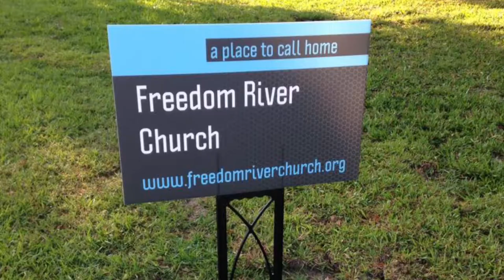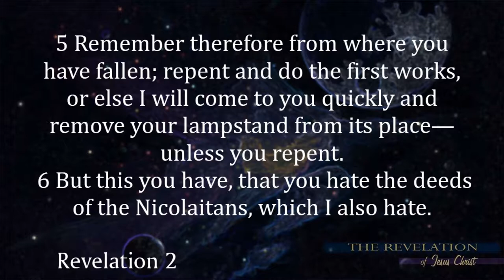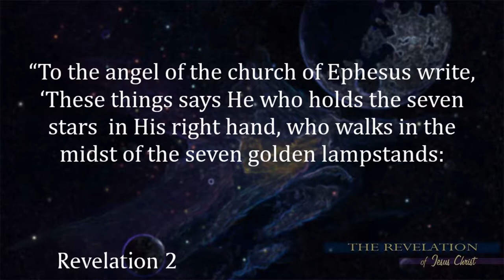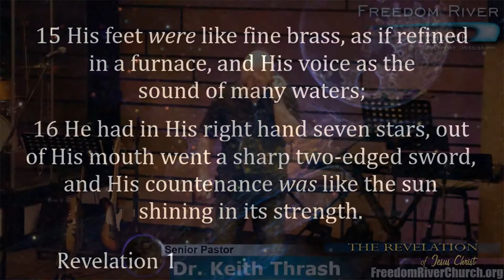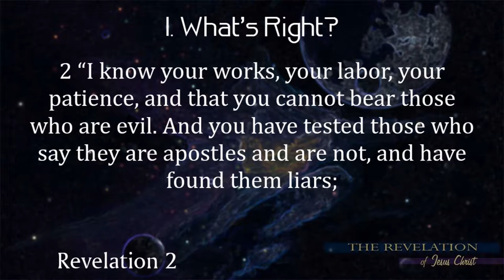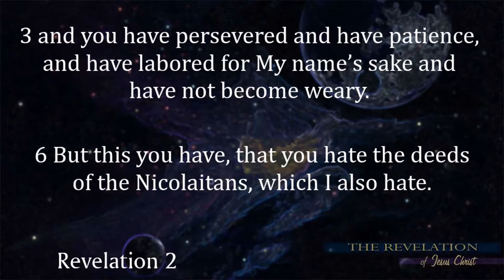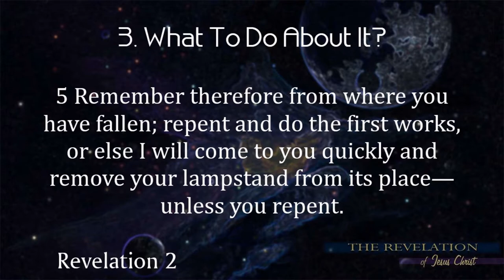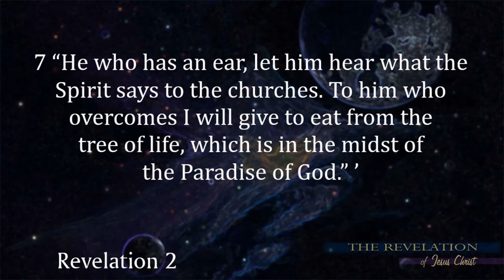Freedom River Church Sunday Message 5/20/18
Ephesus
Leaving Your First Love
Revelation 2:1-7

Who sent the letter?

In each of the letters to the Seven Churches, John uses a direct quote or an inferred characterization from his description of Jesus in Chapter one. (Compare 2:1 with 1:13 & 16) This letter is not from John or an angel or a scribe. The author of this letter is Jesus
Christ!

Who is this church to whom the letter is written?

 The Church at Ephesus was once a great church. Back around AD56, this was a tremendously good church. It is now AD 96; and, in the 40 short years since its heyday, Ephesus has left its initial love, zeal, and warmth and has backed away from the Lord.

 The Church at Ephesus was established by the Apostle Paul on his third missionary journey. In comparison, the church at Thyatira took only three weeks to establish, while the church at Ephesus took three years (Acts 19). Paul, himself, stayed and ministered there for a little over two years. The first pastor was Timothy. Apollos, the fiery evangelist, preached there. Aquila and Priscilla,
the dynamic husband and wife team, ministered there. What a glorious beginning it had! Ministered to by all the great teachers and preachers of the early church, Ephesus was a strong church.

In what kind of place was this church born?

 Ephesus was fascinating and one of the most powerful cities of the Roman Empire. It was called Lumen Asia – the light of Asia.

 A beautiful port city, Ephesus was located on the Cayster River and boasted a mile wide harbor. As one of the world’s greatest seaports, most of the goods that entered Asia came through Ephesus.

 One of the Seven Wonders of the Ancient World resided in Ephesus. The Temple of Diana, the Moon Goddess and Goddess of Fertility was one of the most powerful religions of the Roman World. It is reported that over one-thousand Temple Prostitutes practiced freely their demonic rituals. As the Apostle Paul and
the Ephesian Church began to disarm the demonic power of Diana, the economic system of the entire Asian world was at stake (Acts 19:23-41). Quite a beginning for one of the greatest Churches of the ancient world!